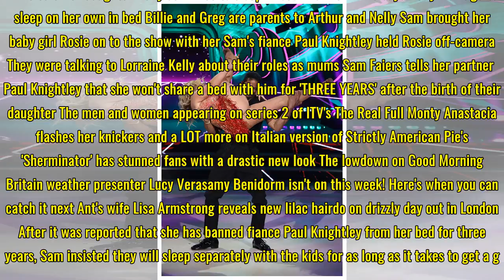Billie Faiers reveals her daughter Nelly, three, still sleeps in bed with her and fiance Greg